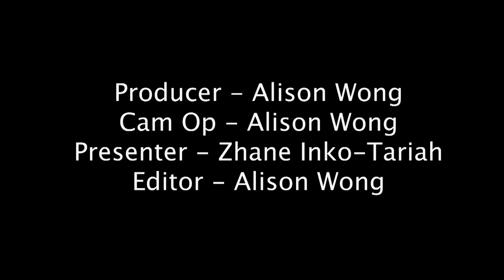Jazz Festival 2023 | YSTV Reports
You like jazz? We sure do! Join us as we attended a fun afternoon of Jazz on West Campus hosted by Jazz and Big Band Soc.